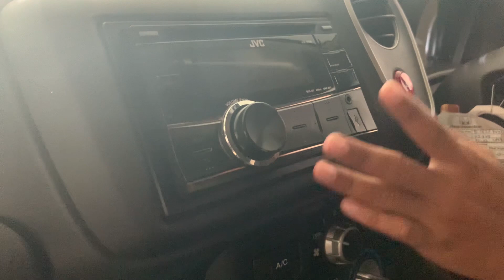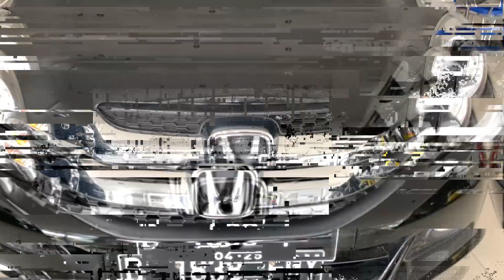HONDA MOBILIO E 2015 MANTAP ISTIMEWA!!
SIMAK HONDA MOBILIO E 2015 KOK MURAH? dengan berbekal fitur2 canggih dan praktis dalam berkendara, model body mobil nya unik dan selanjutnya bisa cek review singkat kami...